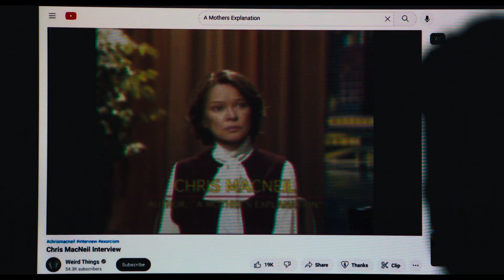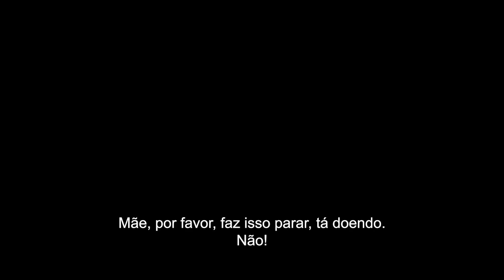O Exorcista: O Devoto (2023) | Trailer Legendado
O EXORCISTA: O DEVOTO (2023). Trailer legendado em português (BR) do terror, sequência direta do clássico de 1973.

Desde a morte de sua esposa grávida em um terremoto no Haiti, há 12 anos, Victor Fielding tem criado sua filha Angela sozinho. Mas quando Angela e sua amiga Katherine desaparecem na floresta e retornam três dias depois sem memória do que aconteceu com elas, isso desencadeia uma série de eventos que obrigará Victor a confrontar o nadir do mal e, em seu terror e desespero, buscar a única pessoa viva que testemunhou algo parecido antes: Chris MacNeil.

Direção: David Gordon Green
Elenco: Elenco: Leslie Odom, Jr., Ann Dowd, Jennifer Nettles, Norbert Leo Butz, Lidya Jewett, Olivia Marcum, Ellen Burstyn
Título Original: The Exorcist: Believer